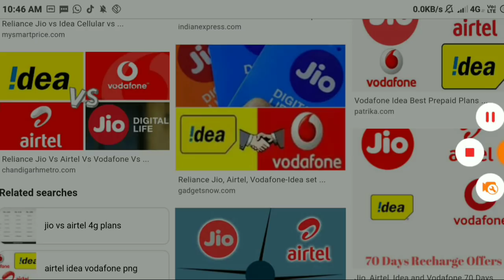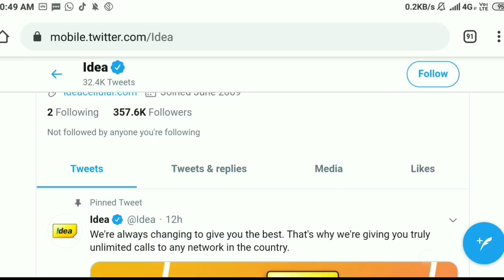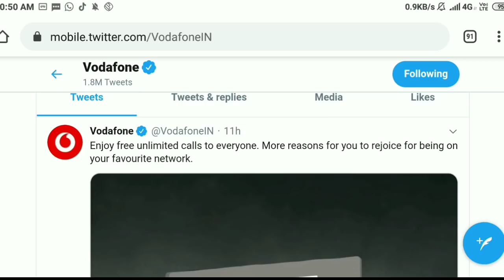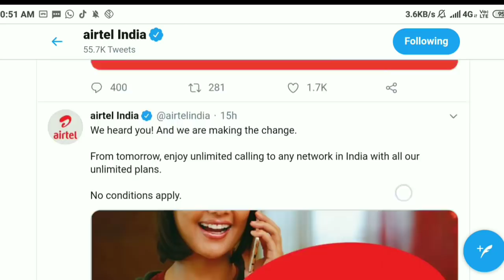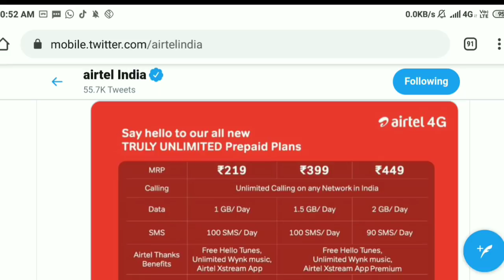ଆଜିଠାରୁ ସବୁ Unlimited ଆଉ IUC ନାହିଁ ଜଲଦି ଦେଖନ୍ତୁ || No IUC Unlimited IUC Call from today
App Link--
ନମସ୍କାର ସାଙ୍ଗମାନେ,
    ଏହି ଭିଡିଓ ରେ ମୁଁ ଆପଣଙ୍କୁ କହିବି IUC ବିଷୟରେ ତେଣୁ ଏ ଭିଡିଓ କୁ ଶେଷ ପର୍ଯ୍ୟନ୍ତ ଦେଖନ୍ତୁ